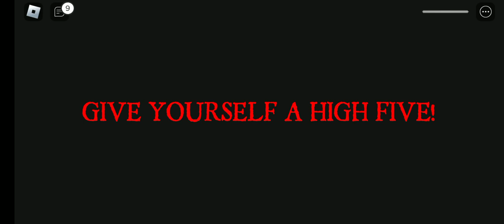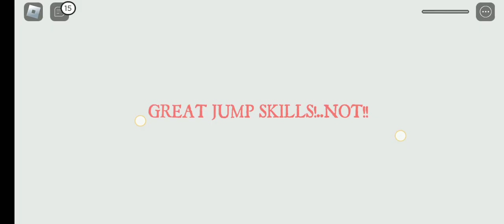Pagal Joker Trap Me | Escape Fail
Pagal Joker Trap Me | Roblox Escape Fail